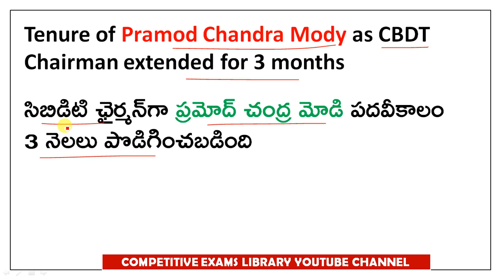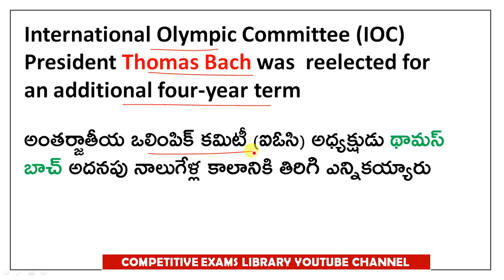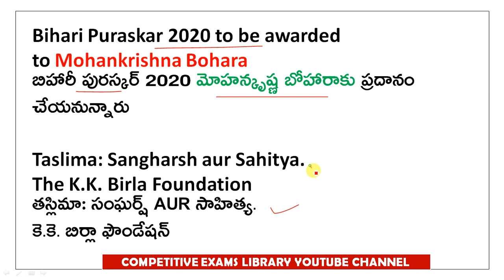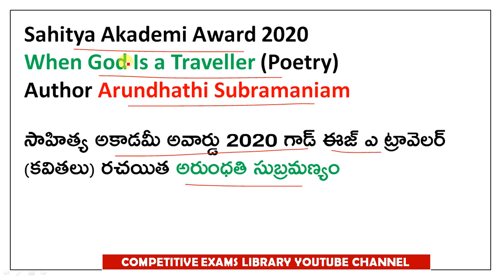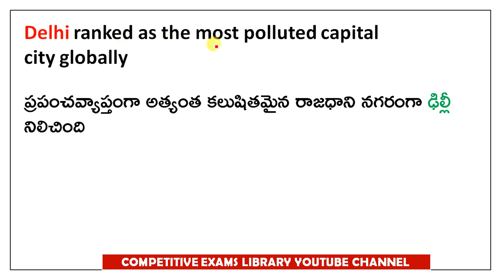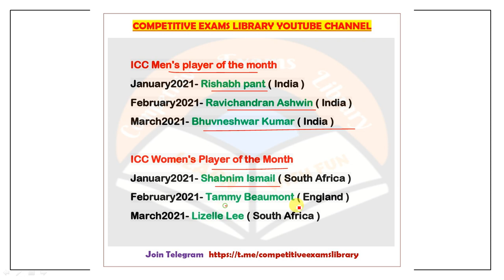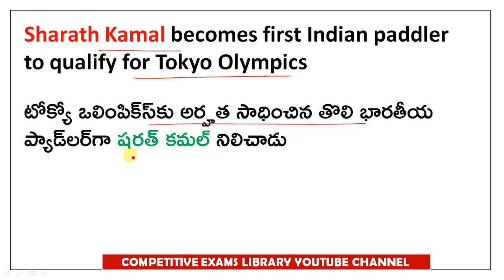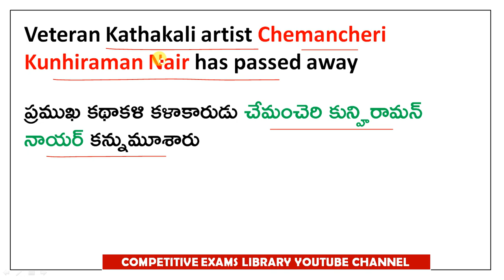MARCH 2021 Full Month Imp Current Affairs In Telugu useful for all competitive exams